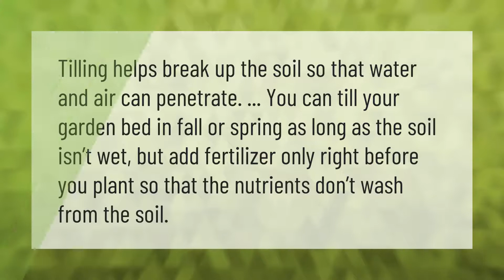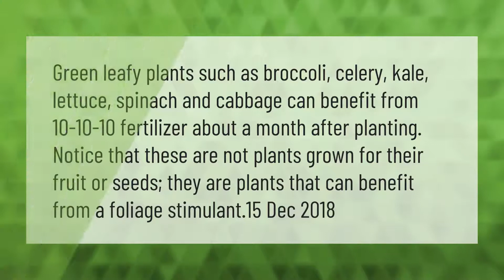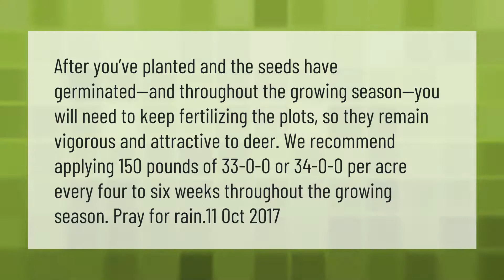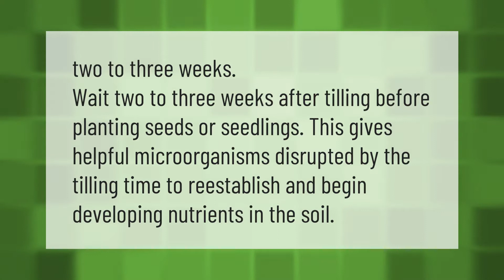Should I fertilize before tilling?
00:00 - Should I fertilize before tilling?
00:34 - When should I apply 10 10 10 fertilizer to my vegetable garden?
01:06 - How much fertilizer do I need for 1 acre?
01:39 - When should you fertilize your food plot?
02:16 - Why is tilling bad for the soil?
02:49 - How long after tilling can I plant?

Laura S. Harris (2021, April 17.) Should I fertilize before tilling?
    AskAbout.video/articles/Should-I-fertilize-before-tilling-236926